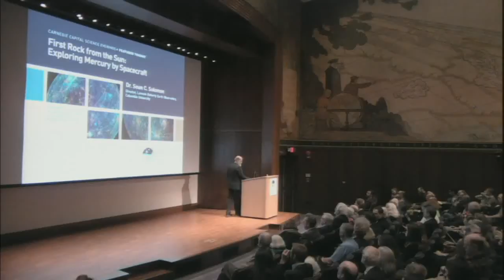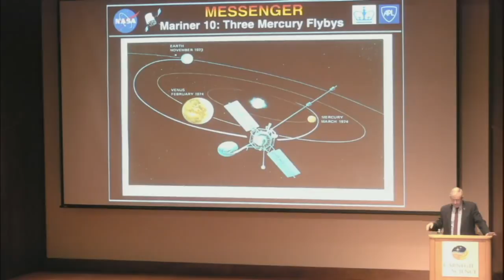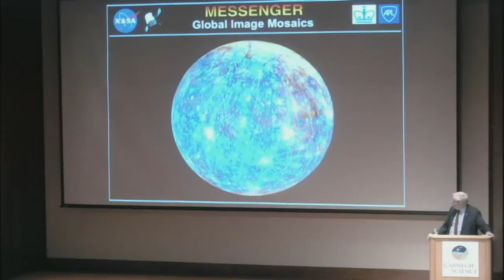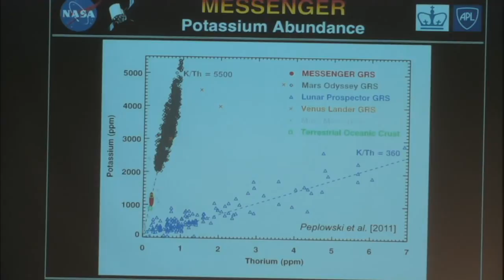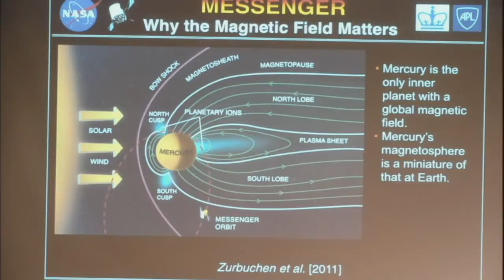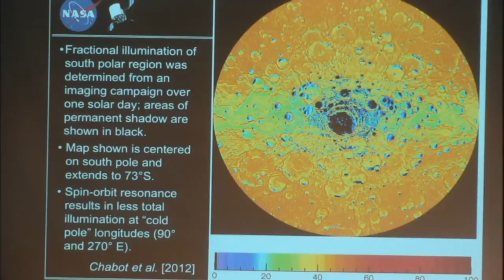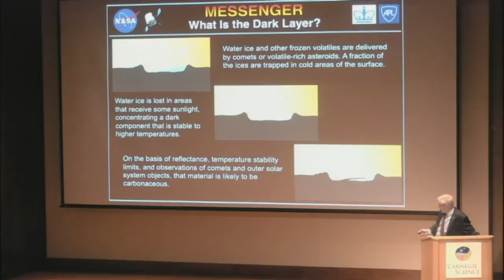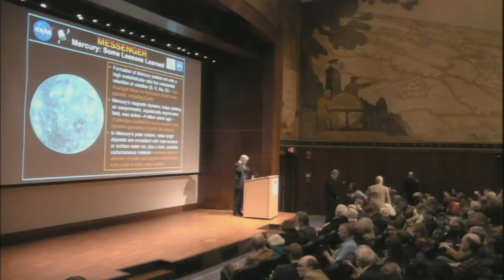First Rock from the Sun: Exploring Mercury by Spacecraft - Dr. Sean C. Solomon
The MESSENGER spacecraft, the first to orbit the planet Mercury, overcame many technical challenges to survive the harsh environment of the inner solar system. Along the way, the mission's discoveries about one of our nearest planetary neighbors have changed our understanding of how the inner planets – including Earth – formed and evolved.

Dr. Sean C. Solomon, Director, Lamont-Doherty Earth Observatory
Associate Director for Earth Systems Science, Earth Institute
William B. Ransford Professor of Earth and Planetary Science, Department of Earth and Environmental Sciences, Columbia University